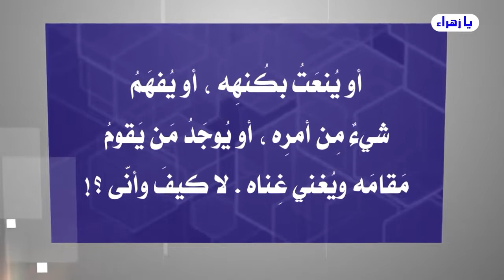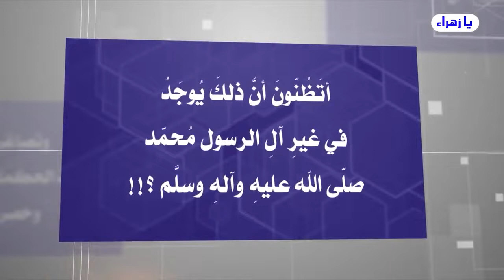للتشيع عبر التأريخ جناحان هما ( العراق و ايران ) // عبد الحليم الغزي